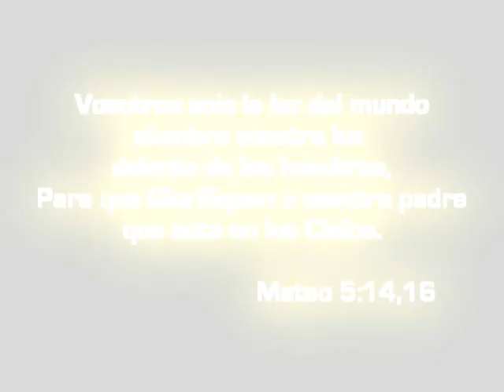Tu costado sigue abierto / Marcos Vidal